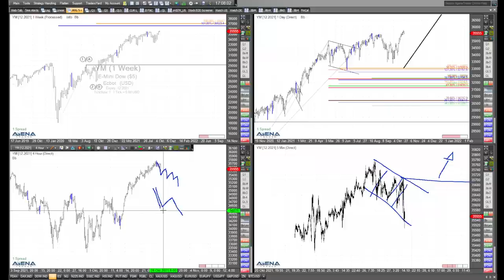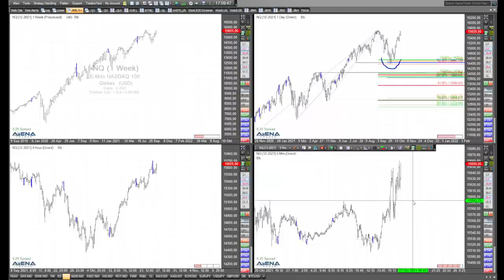Rüdiger Born: Szenario fallender Dax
Könnte es langsam mal Zeit sein, dass der Dax und Co nach so gut gelaufenen Kursen die Richtung wechseln? Das Abwärts-Szenario bespreche ich im Video.